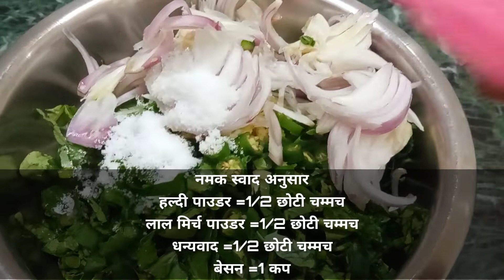सर्दियों के मौसम में बनाये मूली के पत्ते की स्वादिष्ट पकोड़े। Tasty radish leaf pakoda recipe.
मटर की चटपटी चाट बनाने की सरल विधि| Simple method of making chatpati peas chaat recipe

बहुत आसान और सरल तरीके से बनाये अरवी के पत्ते का स्वादिष्ट साग। Arvi leaf delicious greens recipe.

इस नए तरीके से बनाए बिना बेसन के बैगन औरआलू के खस्ता पकौड़े।Crispy brinjal and Potato pakode recipe.

गेहूं के आटे का स्वादिष्ट लड्डू बनाने की बहुत ही आसान विधि| Make wheat flour delicious laddu easily.

बहुत ही आसान तरीके से बनाये लौकी का स्वादिष्ट पराठा। Make very tasty Bottle Gourd paratha easily.

आमरा/अम्बार का स्वादिष्ट अचार इस तरह से बनाये जो सालों तक खराब नहीं होगा। Tasty Amra Pickle recipe.

घर पर बनाये एकदम बाजार जैसा खमन ढोकला|  Khaman Dhokla made at home like a market. --